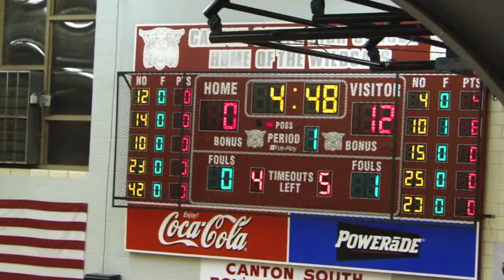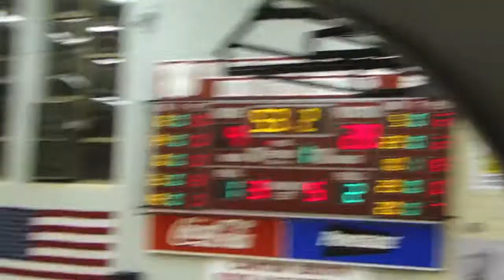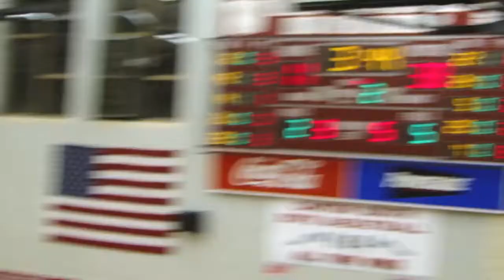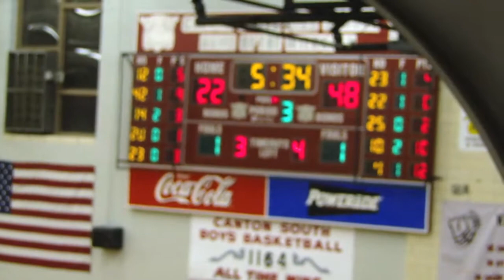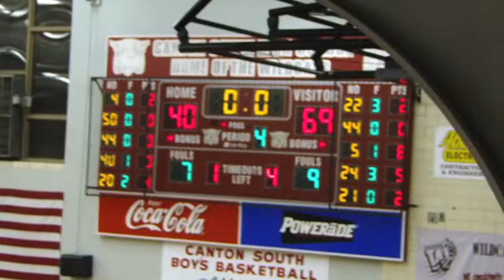Canton South Lady Wildcats vs. Louisville Lady Leopards Girls Basketball Highlights 1-12-2012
Highlights from the Louisville Lady Leopards 69-40 win over the Canton South Lady Wildcats on Wednesday, January 11, 2012.

Louisville scored the first 17 points and built a 24-1 lead before Canton South made a shot from the field.  The Lady Leps never looked back as they clobbered the Lady Wildcats 69-40 Wednesday Night at Charles "Red" Ash Gymnasium in Canton Township.  Brianna Libertore led all 11 Louisville scorers with 14 points, Chandler Rice scored 10, and Molly Brown also added 9.